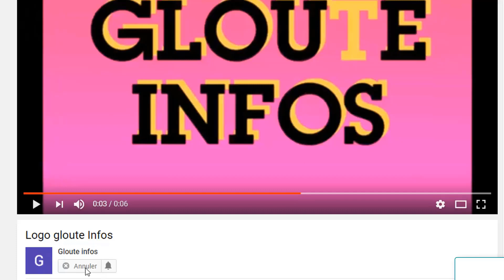Guillaume Soro annonce un grand malheur en cote d'ivoire voici les detailles